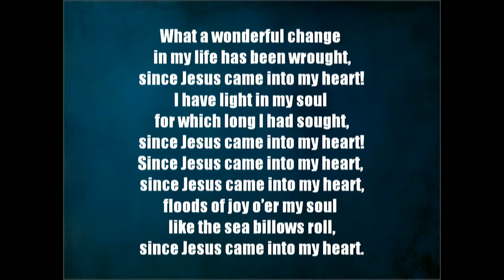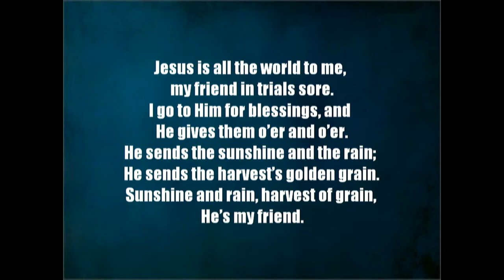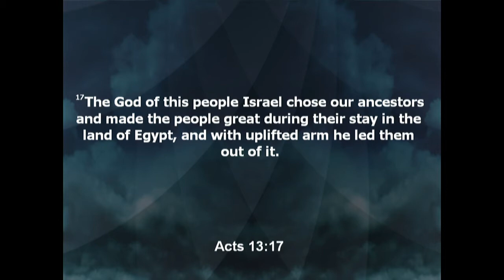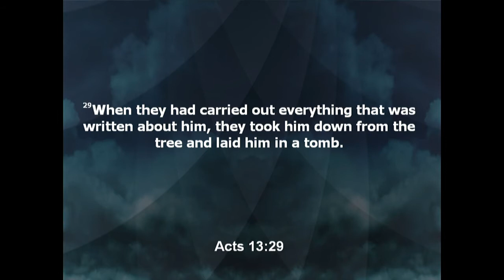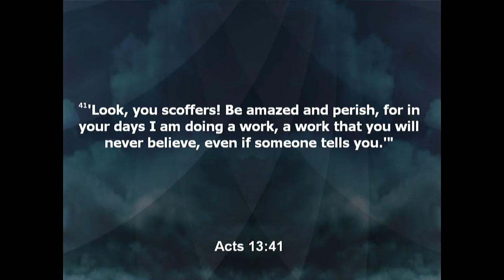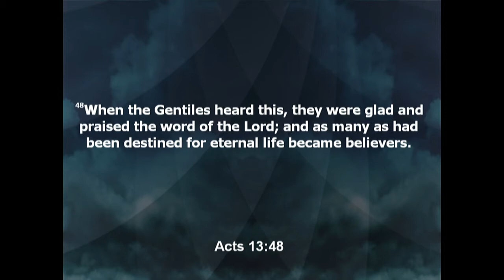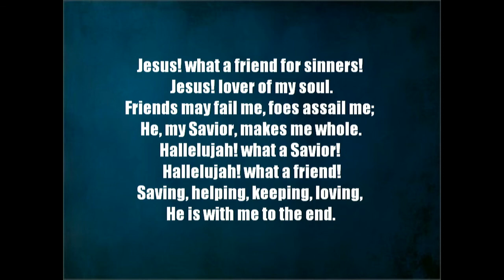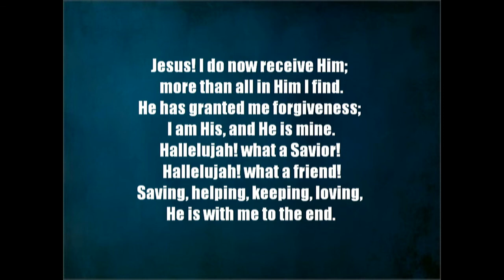Horizon Baptist Fellowship 09/25/22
Sermon Series: ACTS: Assembling a Community of Trusting Saints
"Jesus Changes Things"